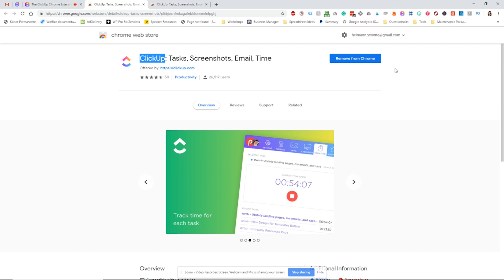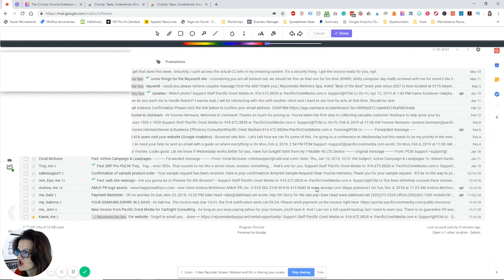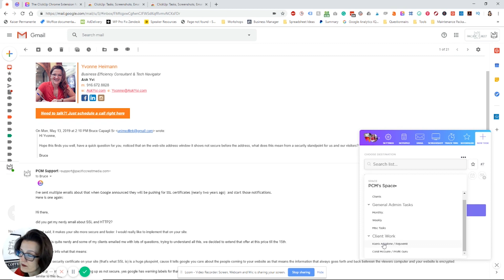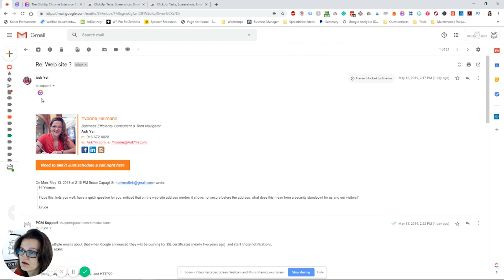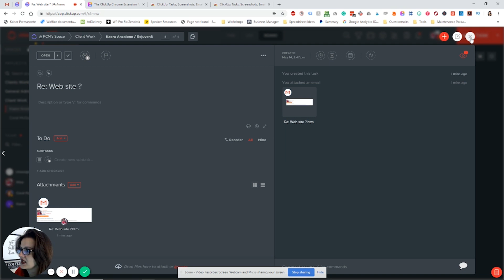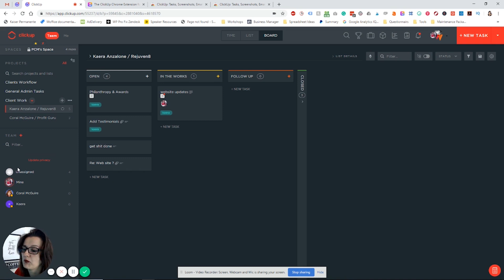How the Clickup Chrome Extension helps me streamline my client workflow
Keeping track of client work, especially when one email after the other pops up in your email inbox, is not easy.

Many of our clients are not focused on the task at hand and suddenly one little job becomes 10 emails.

Learn how I use the ClickUp Chrome extension to sort through that mess, organize my tasks, and not have to hunt for information all over the place.

using this link, you'll save 15% AND lock in that price for life!

Yvonne Heimann - Ask Yvi

ABOUT YVONNE:

As a web designer and business efficiency coach who runs multiple
businesses, Yvonne has over 10 years of experience organizing, strengthening, and streamlining businesses into profitability and success.

She was born and raised in Germany where she caught the entrepreneurial bug
early on, working in her parents’ business and owning her own pub by the tender age of 22.

Yvonne left the safety net and security she had in Germany to pursue her own dreams. Since moving to the US in 2007, Yvonne’s goal has been to help empower entrepreneurs so they can successfully run a sustainable business while also enjoying life.

Her own life-changing challenge came in 2014, when she lost her husband to cancer. Yvonne was determined to resume her passion of building “bulletproof businesses” that can withstand anything.

I only recommend products/services/software that I feel provide value, we are all different. A product/ service/software that I really like and recommend may not be right for you and your goals and way of working. Always do your own research on any product before you purchase it.

And we all have bills to pay and coffees to drink, right?! ;)